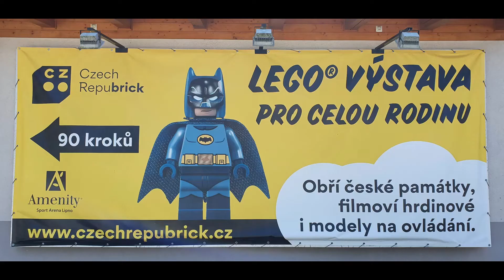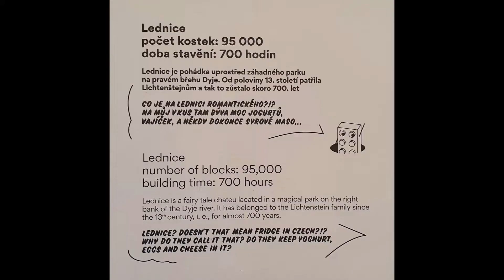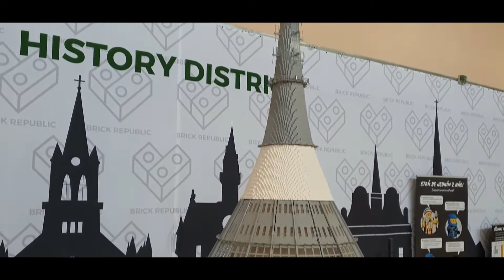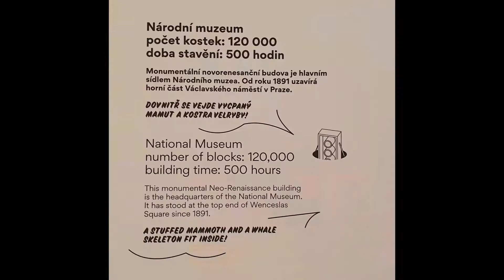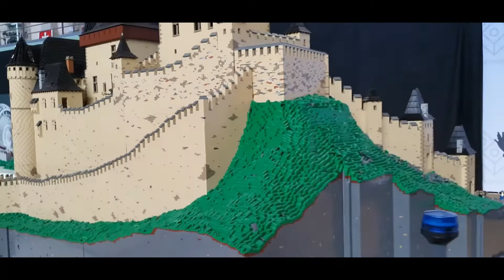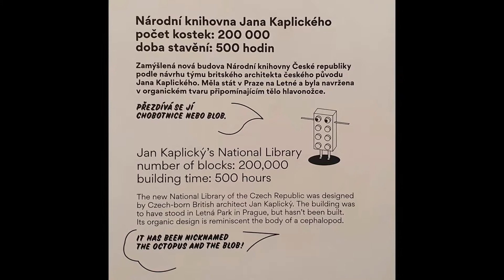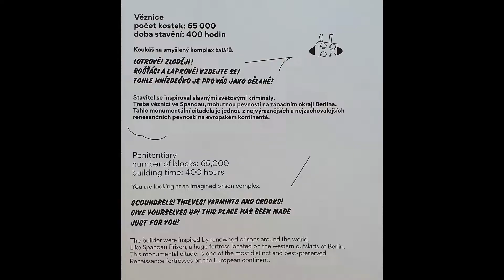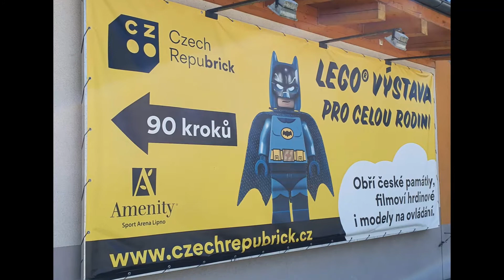LEGO exhibition in the Czech Republic (Amenity Resort Lipno, Czech Repubrick)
Czech monuments built to the finest detail. More then 30 giant structures on 2000 sqm.

LEGO výstava v Česku (Amenity Resort Lipno, Czech Repubrick)
České památky propracované do nejmenších detailů. Více než 30 obřích staveb na 2000 m2.
4. června – 4. září 2022

Czech Repubrick